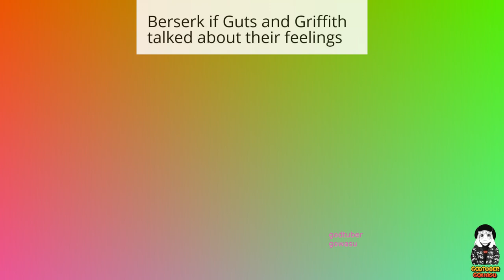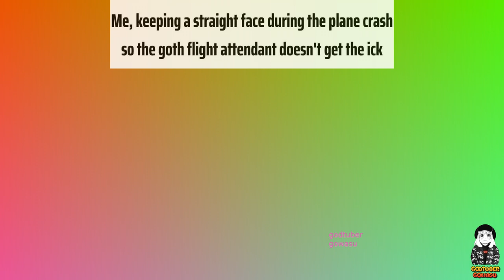Anime Memes 2024